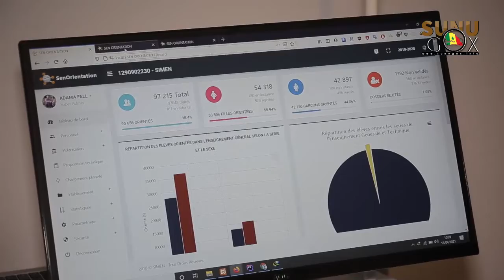présentation du logiciel ADMILL (francais)